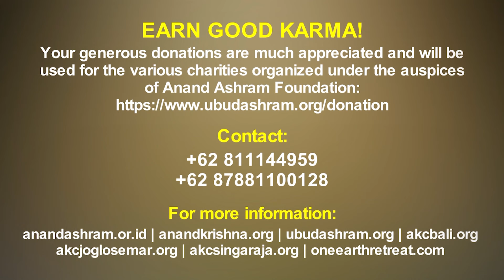On Karma: Guruji with Anand Krishna Centre Czech Republic Congregation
Podcast  on Karma: Guruji with Anand Krishna Centre Czech Republic Congregation

ABOUT ANAND KRISHNA

Proud of his Sindhi-Indian ancestry rooted in the Glorious Sindhu Civilization and Culture, also referred to as Shintu, Hindu, Indus, and Hindia - of which Nusantara or the Indonesian Archipelago has been a part since ancient times - Anand Krishna was born in Solo (Central Java), which, as predicted by the Suka Nadi (thousands of years old oracle), is his Karma Bhumi, his work-field.

The prediction has come true. Standing high as the legendary Mount Meru, Anand Krishna wavers not an inch from his course of action, in spite of all kinds of trials and turbulences.